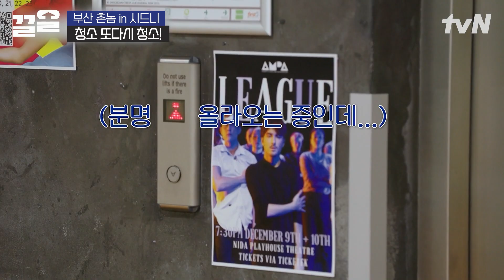먼 곳까지 가서 일하시는 분들이 얼마나 고될지 보여주는 이시언 ㅠㅠ 해외 취업 전에 정말 잘 생각하셔야 합니다💦 | 부산촌놈